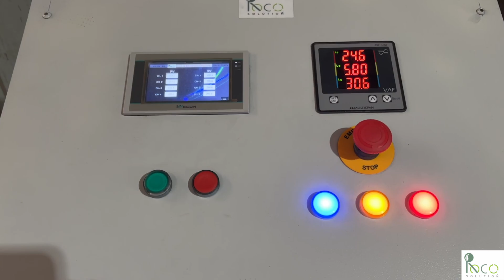1.2 x 2.4 meter Sheetpress Machine for Plastic Recycling | HDPE Recycled Plastic Sheets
🚀 Bigger Plastic Sheets? Meet the 1.2x2.4 Meter Sheetpress Machine! ♻️

Tired of plastic waste? Turn it into profit with our 1.2 x 2.4 Meter Sheetpress Machine!
Watch how we transform recycled HDPE granules into strong, 12mm plastic sheets—perfect for furniture, construction, and creative projects.

🎬 What You'll See in This Video:
🔧 00:00–00:16: Setting up the machine and preparing the mold.
🌿 00:40–1:08: Spreading HDPE plastic granules evenly.
🔥 1:15–2:28: Hot pressing at 200°C under 100 kg/cm² pressure.
❄️ 2:28–3:24: Cold pressing for a smooth, durable finish.
✅ 3:44–5:17: The final reveal—a flawless, high-quality plastic sheet!

🌟 Why Choose Our Sheetpress?
✅ Bigger Sheets: 1.2 x 2.4 meters, up to 12mm thick!
✅ Effortless Operation: Motorized mold movement for easy handling.
✅ Precision Control: PLC-HMI system for perfect temperature management.
✅ Eco-Friendly: Reduce waste and create reusable plastic products.

💡 Perfect for:
🏗️ Building Materials – Panels, tiles, and insulation
🪑 Furniture – Tabletops, shelves, and decor
🎨 Creative Projects – Custom designs and prototypes